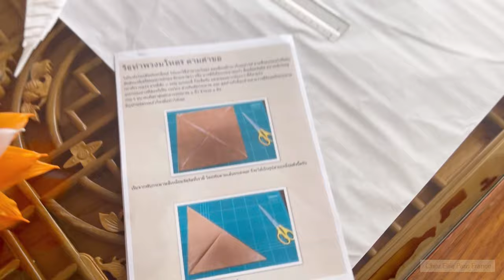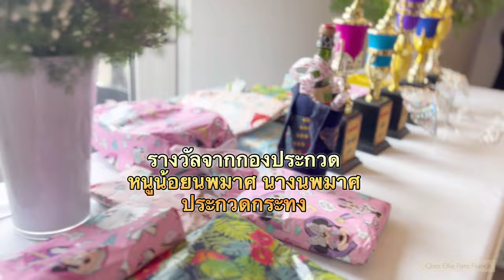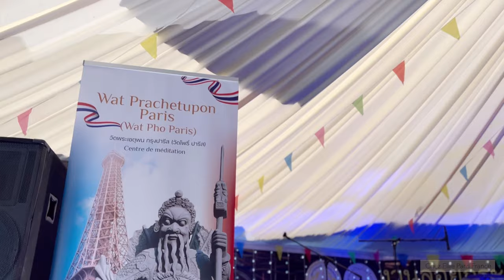SPECIAL MISSION! 4k งานเปิดวัดพระเชตุพน กรุงปารีส งานประเพณี ลอยกระทง บุญใหญ่กฐินสามัคคี ฝรั่งเศส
***Pour les sous-titres en français aller dans la paramètres

และแล้วคลิปวีดีโอนี้ก็เรียบร้อย
ที่เพื่อนๆจะได้ชมกิจกรรมต่างๆ
ในวันงานบุญใหญ่
ซึ่งรวมสามงานเข้าด้วยกัน
คือ งานบุญกฐินสามัคคิ
งานเปิดวัดพระเชตุพน กรุงปารีส
หรือวัดโพธ์ ปารีส
 และงานประเพณีลอยกระทง

ต้องขออภัย
ที่ส่วนมากกิจกรรมที่นำมาให้เพื่อนๆได้ชมกัน
เน้นงานประเพณี โซนประกวดนางนพมาศเป็นส่วนมาก
ซึ่งตนเองได้รับเกียรติเป็นหนึ่งใน
คณะกรรมการการตัดสิน
จึงไม่สามารถ ลุกไปโน่นนี่นั่นได้อิสระนัก^-^

แต่เข้าไปชมภาพและวีดีโอเต็มได้ เช่นกัน
ไม่ว่าจะในส่วนของงานบุญ งานกฐิน
หรืองานรื่นเริง

ขอบคุณช่างภาพที่เก็บรวบรวมมาให้ได้ชมค่ะ
คุณ Patrice

ตามที่ได้กล่าวแนบในคลิปนั้น
สามารถติดตามข่าวสาร ข้อมูลเพิ่มเติมได้
ทางเพทของวัดพระเชตุพน กรุงปารีส
และทางเพทของสถานฑูตไทย กรุงปารีส ประเทศฝรั่งเศส
ขอบคุณเช่นกันกับทาง ททท ( การท่องเที่ยวแห่งประเทศไทย ) สำนักงาน กรุงปารีส

และต้องขอกราบขอบพระคุณ :

เจ้าประคุณสมเด็จพระมหาธีราจารย์ กรรมการมหาเถรสมาคม เจ้าอาวาสวัดพระเชตุพนวิมลมังคลาราม ประธานโครงการสร้างวัดพระเชตุพน กรุงปารีส เมตตาเป็นประธานในพิธีฝ่ายบรรพชิต

นายบุญญฤทธิ์ วิเชียรพันธุ์ อุปทูต รักษาราชการแทนเอกอัครราชทูต ณ กรุงปารีส เป็นประธานฝ่ายคฤหัสถ์ Monsieur Boonyarit VICHIENPUNTU, Chargé d’affaires a.i.

คุณพรเสก -ดร. ลาลีวรรณ กาญจนจารี  และครอบครัว เป็นประธานกฐินสามัคคี

พันเอก ประชา สมิทธ์สมบูรณ์ ผู้ช่วยทูตฝ่ายทหารบก

นาวาเอก ไกรวุฒิ ภมรบุตร ผู้ช่วยทูตฝ่ายทหารเรือ

นางสาวกนกลักษณ์ โพธิ์ไทรย์ อัครราชทูตที่ปรึกษา

นางเจอดจันทน์ อรุณรัตน์ อัครราชทูตที่ปรึกษา (ฝ่ายส่งเสริมการลงทุน)

นางสาวอัจฉรา สุชาติประเสริฐกุล อัครราชทูตที่ปรึกษา (ฝ่ายการศึกษา)

นายปวีณ ผลกานนท์ ที่ปรึกษา (ฝ่ายการพาณิชย์)

นางสาวลลิดา สอนสง เลขานุการเอก

คุณวิมลรักษณ์ ทูลส์ทร็อป
ภริยาเจ้าหน้าที่ชั้นสูง องค์การสหประชาชาติ ผู้เชี่ยวชาญ ด้านศิลปะวัฒนธรรมและนาฏศิลป์ไทยในต่างประเทศ

แพทย์หญิง ปนิตตา ภมรบุตร ภริยาท่านทูตทหารเรือ

คุณขนิษฐา สมิทธ์สมบูรณ์ ภริยาท่านฑูตทหารบก

ททท.
นางสาวโศรยา หอมชื่น ผู้อำนวยการสำนักงาน ททท. ประจำกรุงปารีส

นางนพมาศ ปารีส  ประจำปี 2566
นางนพมาส ชื่อ ดมิสา โคลัง ( Damisa COLIN )
รองอันดับหนึ่ง นางจินตะหรา เขียวหนู
ขวัญใจมหาชนได้แก่ นางสาว Paweena Chaihan
หนูน้อยนพมาศเด็กเล็ก น้องอานาอีส  ลาปอร์ต
หนุ่มน้อยลอยกระทง น้อง Theo Halin
หนูน้อยนพมาศเด็กโต  น้องติลน่า ตีรณา บุญเกิด
 รางวัลความสามารถพิเศษ น้องแองเจล่า สุชาดา วงษ์พิพัฒน์พงษ์

คุณ นิตยา  สมสนิท
ดีไซน์เนอร์ชาวลาว มีชื่อเสียงในฝรั่งเศส เน้นวัฒนธรรมสไตล์ย้อนยุค

ผู้ประสานช่วยงานจิตอาสา และผู้ร่วมงานทุกๆท่าน
ขาดตกท่านไหนไป ขอกราบขออภัยค่ะ

คุณ Malinie Eludut
คุณ Pat Vacharee
คุณ Thayalak Kemajaree
คุณ Panithane Tabouret
คุณ Raweewan vallee  ( ช่วยจัดทำกระทงการกุศล )
คุณ สุรีรัตน์ ธีรผจญ  ( ช่วยจัดทำกระทงการกุศล )
คุณ อรวรรณ สุทธิพล ( ช่วยจัดทำกระทงการกุศล )

อนุโมทนาบุญค่ะ